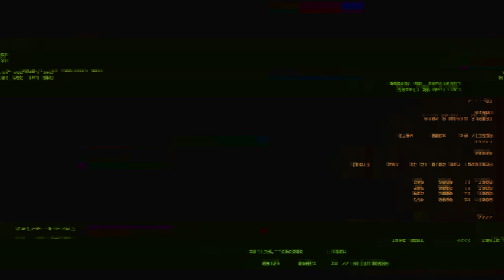Glitch3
100% free videos and clips to use in your projects
No need to animate anything yourself just drag and drop object, transitions & effects

Please Subscript
100% free videos and clips to use in your projects